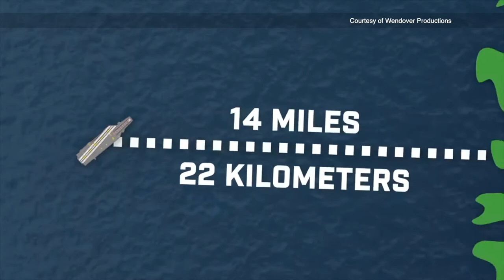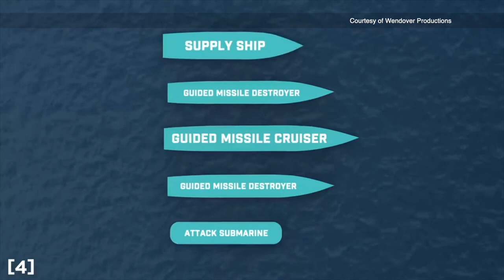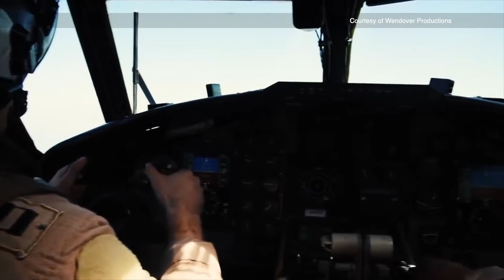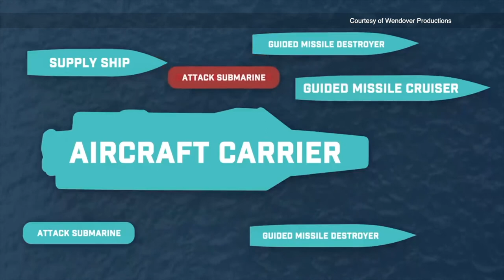Cách hoạt động của các hàng không mẫu hạm của Hoa Kỳ